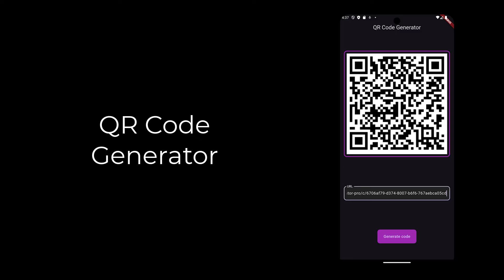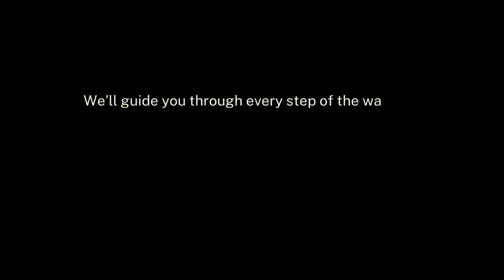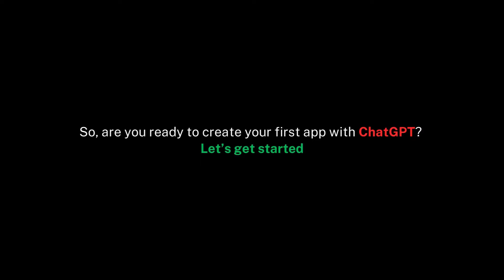AI Powered Flutter Apps WITHOUT Coding Skills REQUIRED! | ChatGPT for Mobile App Development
In this beginner-friendly course, you’ll learn how to use ChatGPT and Flutter to create fully functional mobile apps by simply describing what you want in plain text.

🚀 Get the full Build Mobile Apps Effortlessly with ChatGPT & Flutter course

 Led by Muhammad Hamza Asif, this course will guide you through setting up your development environment, building essential app features, and using AI to generate the code for you.

We’ll cover everything from building your first calculator app to creating multi-functional apps like a weather app, jokes app, dice roller, QR code generator, and more. You’ll learn how to integrate libraries, external assets, and APIs, all powered by ChatGPT.

Whether you’re a complete beginner, an experienced developer looking for a fresh approach, or just curious about the possibilities of AI-assisted development, this course is designed to make app-building accessible, intuitive, and fun. By the end, you’ll have a portfolio of apps ready for customization, along with the confidence to bring your ideas to life.

Key Takeaways:

Set up your Flutter development environment

Use ChatGPT to build mobile apps without coding knowledge

Create a variety of apps, from simple calculators to dynamic multi-screen apps

Integrate external libraries, assets, and APIs with ease

Gain hands-on experience in app development fundamentals through guided projects

Start building your dream app today with the help of ChatGPT – no coding skills required!

🚀🚀🚀 Featured Flutter Machine Learning Courses 🚀🚀🚀

• 📄 Flutter & OCR - Build Document Scanner Clone in Flutter 2024

• 😊 Face Recognition & Detection in Flutter -The complete 2024 Guide

• 🤖 Flutter & Google Gemini - Build Chatbots and Assistants in Flutter

• 🎯 Train Image Classification Models & build Smart Flutter Apps 2024

• 🖼️ Build an AI Gallery App in Flutter with Circle to Search

• Flutterflow for Beginners 2024 - Build No Code Apps in Flutter